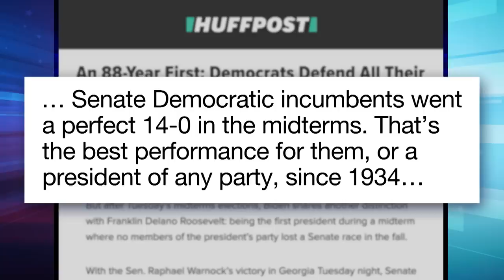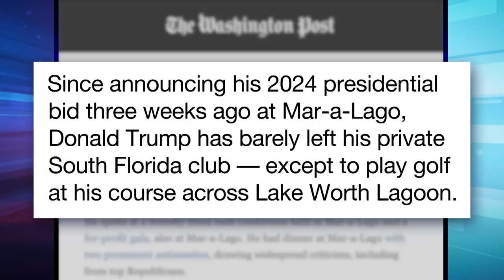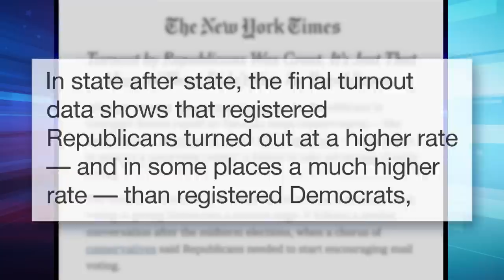Trump Disappears into Seclusion; Greene Says She Would've "Won" Jan. 6 Riot: A Closer Look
Seth takes a closer look at far-right congresswoman Marjorie Taylor Greene joking that they would have been "armed" and would have "won" if her and Steve Bannon had been in charge of the January 6 insurrection.

Trump Disappears into Seclusion; Greene Says She Would've "Won" Jan. 6 Riot: A Closer Look - Late Night with Seth Meyers